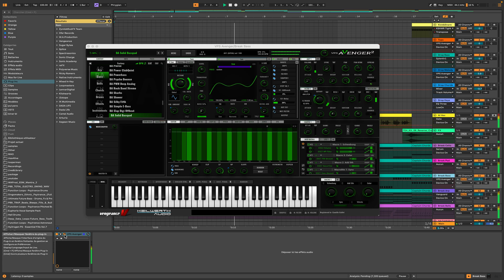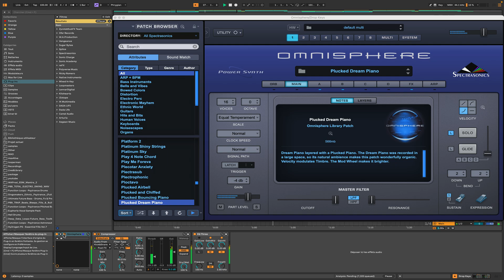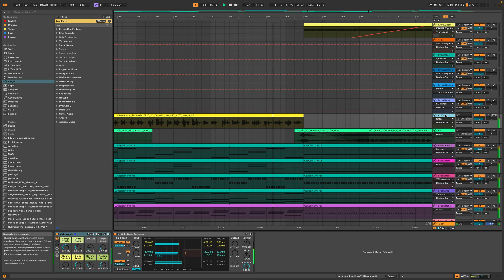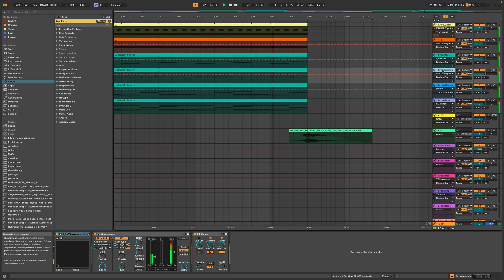DP - Vortex Loop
Progressive House track